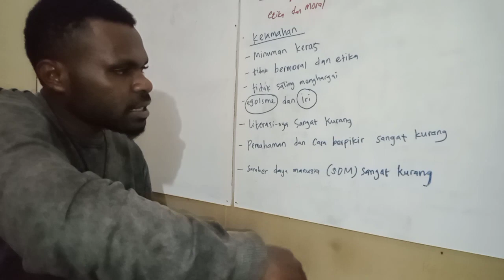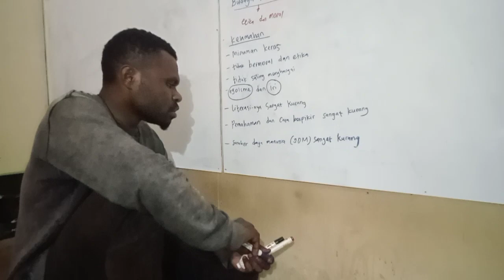VISI & MISI: BELAJAR MEMAHAMI KELEMAHAN DIRI SENDIRI oleh Pilamo Piter Logo, Kamis, 30 Mei 2024